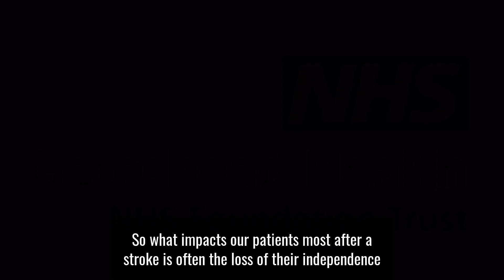Jubilee Acute Stroke Rehab Unit - providing recovery hope for stroke patients in Gateshead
A £1m state-of-the-art rehabilitation unit in Gateshead has been specially designed with the needs of patients in mind – and is starting its vital work to boost the chances of recovery for stroke patients.

The cutting-edge Jubilee Acute Stroke Rehabilitation Unit at the Queen Elizabeth Hospital in Gateshead has been specifically designed for the types of patients the hospital sees, and will provide active rehabilitation for people who have had a stroke.

Active rehabilitation means encouraging patients to engage in activities and exercises designed to promote recovery and independence, for example daily self-care tasks, walking, making drinks and breakfast, social activities, and communication and cognitive tasks – all of which are known to enhance the odds of recovery after stroke.